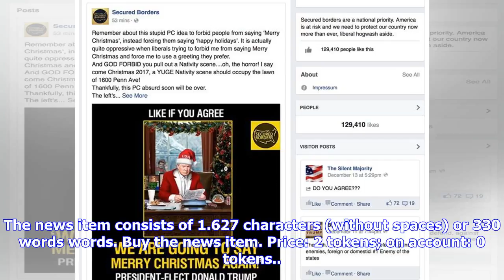Breaking News | I fear media empire of lies, Kučan says in election interview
Ljubljana, 26 May - Voters should not fall for promises from manifestos, but assess whether parties have acted credibly enough to deserve trust, former Slovenian President Milan Kučan told Saturday's newspaper Dnevnik. He sympathises with the Left and would not like to see Janez Janša run the next government. LjubljanaFormer Slovenian President Milan KučanPhoto: Tamino Petelinšek/STAFile photo The rest of this news item is available to subscribers. The news item consists of 1.627 characters (wit...